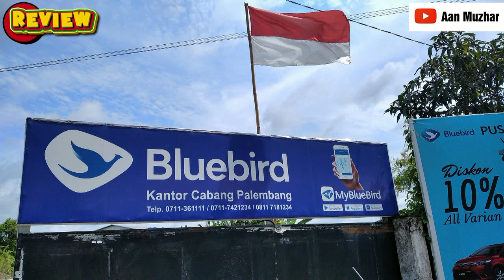(REVIEW) VIOS EKS BLUEBIRD TAHUN 2013 WARNA HITAM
(REVIEW) VIOS EKS BLUEBIRD TAHUN 2013 WARNA HITAM | BLUEBIRD PALEMBANG